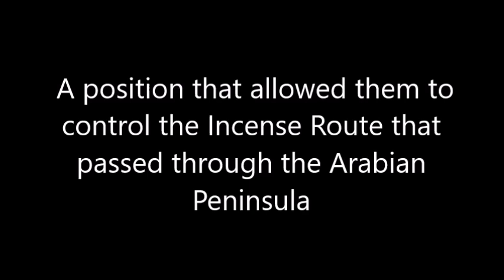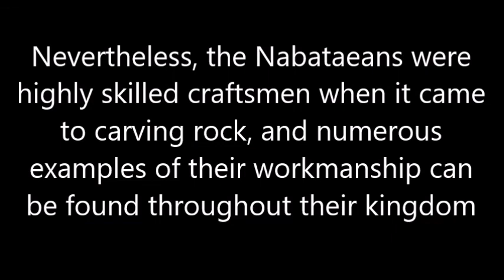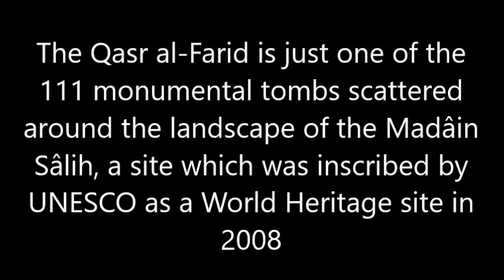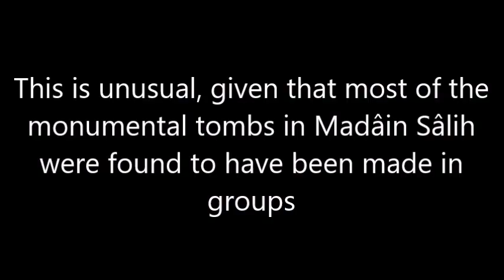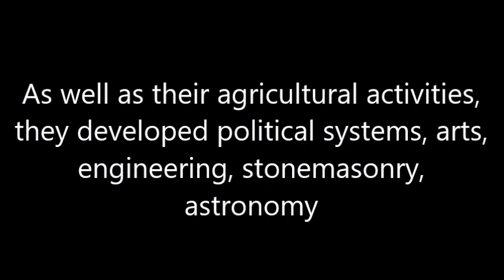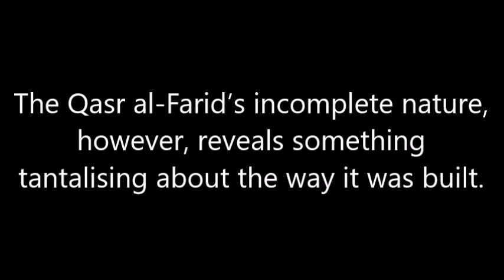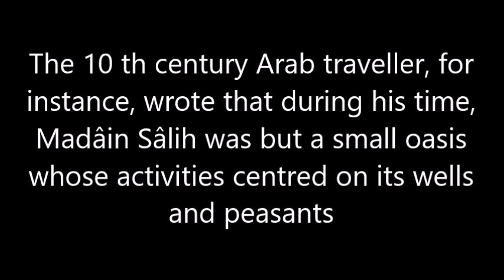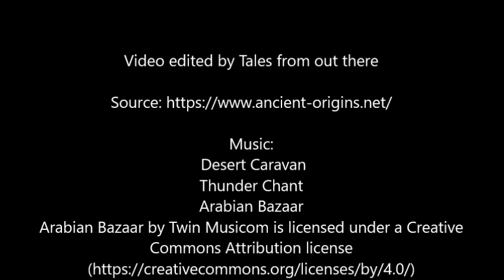The Qasr al-Farid, the Lonely Castle of the Nabataeans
Called the “lonely castle”, Qasr Al-Farid is nevertheless a tomb. It was carved out of a rock that appeared out of nowhere about 2,000 years ago. A construction left in suspense, suggested by the contrast between a facade meticulously carved with columns and crowns, and the other part of the rock still intact. There seems to be no evidence of burial inside. With its unfinished taste and unusual location, the tomb of Qasr Al-Farid cultivates its mystery.